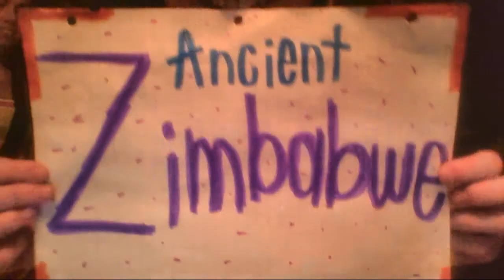(Educational) Ancient Zimbabwe!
We had to do a presentation in history class on Ancient Zimbabwe, so we decided to make a video for it! :)